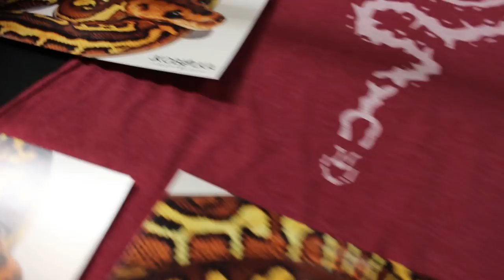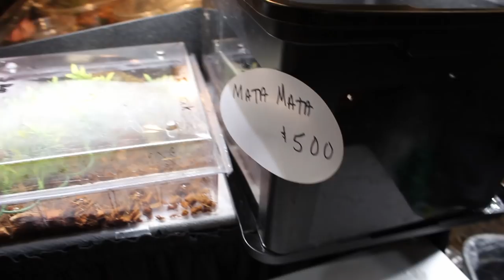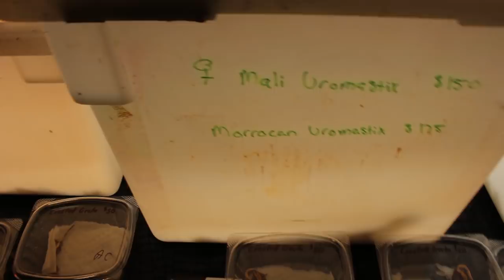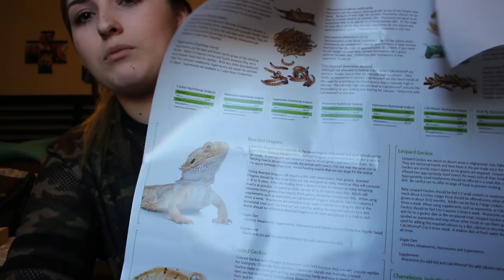TOUR NARBC WITH ME (TINLEY PARK)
Tour NARBC (Tinley Park) with me! I went to NARBC this last Saturday. I had originally planned to stay the whole weekend. But that didn't work out so Saturday was the day!
*Vlog Channel*
Snap Chat: Kinzielynnw
*KLW REPTILES INFO*
Syracuse, Indiana 46567!
Make sure to include your return address so I can send you a letter back!